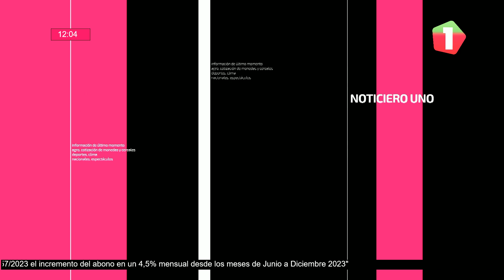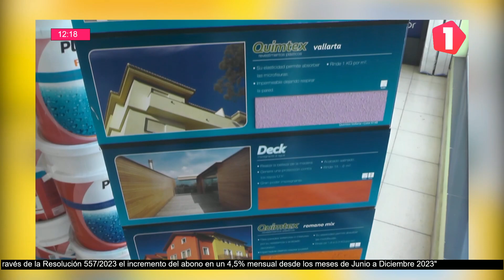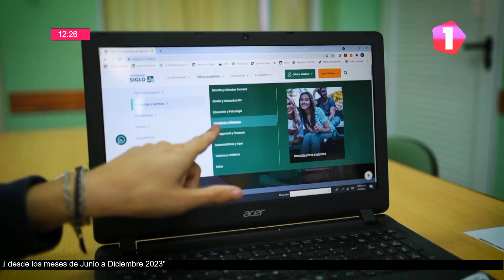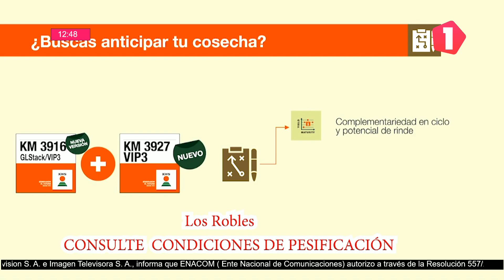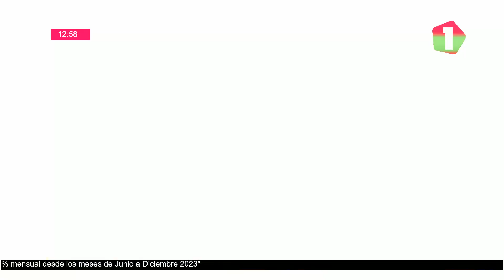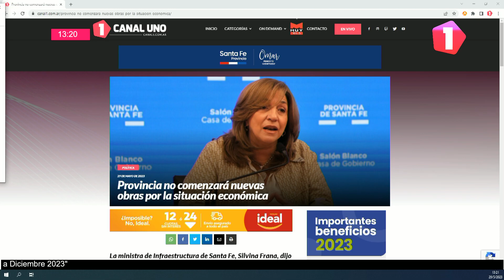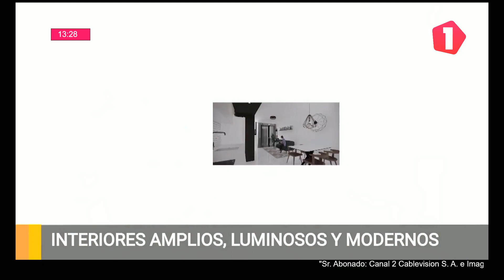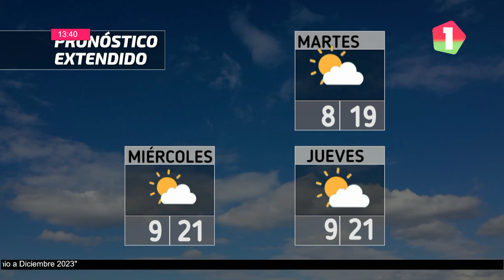NOTICIERO UNO 29/05/2023